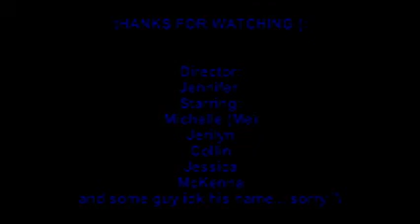KAPOLEI hIGH SCHOOL CHUBBY BUNNY trailer (:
me and friends playing chubby bunny during lunch KAPOLEI HIGH SCHOOL :D